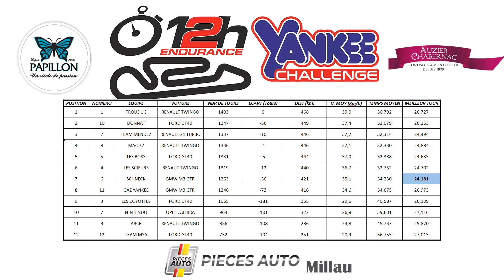YANKEE CHALLENGE - 1/4 SCALE RC CAR - ENDURANCE RACE : 12H OF SAINT-AFFRIQUE 2024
Subtitles added in english, don't forget to activate them ^^

Endurance race of 12h organized by Yankee-Legend on the magnifique track of Saint-Affrique, but this time on a wet track for the main part of the race with cold temperatures. 12 teams this year, we hope more in 2025 ^^

Race from 21h to 9h
- Chassis 1/4 Yankee "Concept 92" for everybody but with free body
- Imposed tyres for all
- Stock engine Zenoah 270RC for the reliability

Used material:
- Sportcam Gitup GIT2 Pro - 1080P/60FPS
- Digital Camera Canon 70D
- Lens Sigma 150-600/C & Sigma 18-35F1.8 ART
- Disported cobra flash